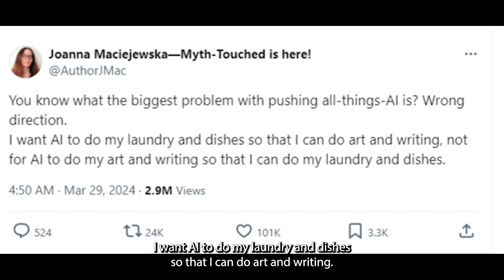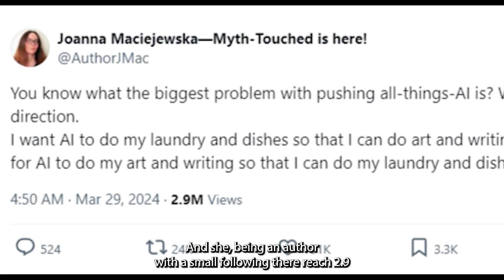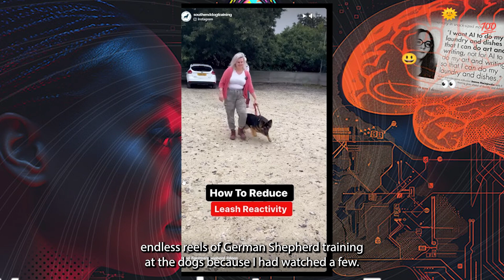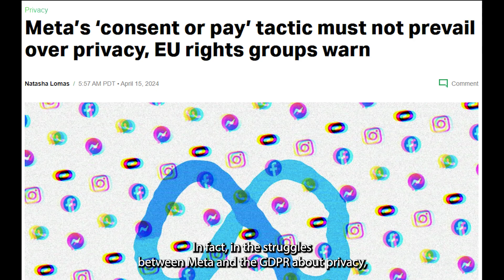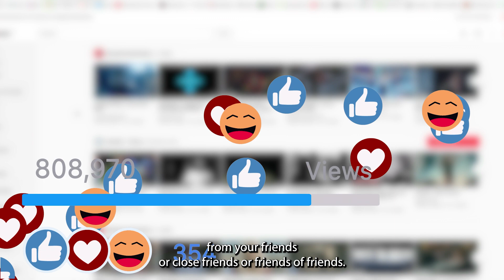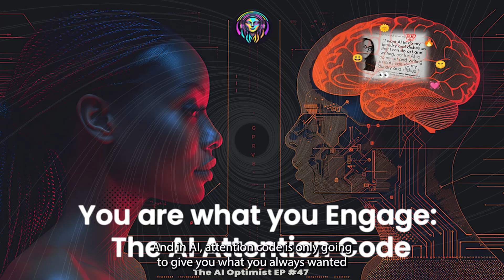You are what you Engage - The AI Attention Code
Social media is now AI interest-driven content; sure it sounds weird, like getting the viral image from people I've rarely heard from, because a common content topic now connects us, invisibly.

00:00 The Viral Meme and the AI Attention Code Reveal
01:38 Creativity being replaced by AI makes it viral
02:25 We are ad units, attention becomes AI and data
04:46 Entertainment Social Spirals - Divided by Design
06:18 Choice 1: Play the AI Attention Code Game?
08:07 Choice 2: Social media is interest driven content, not social.
09:23 Choice 3: Feeling trapped in a social cage or feeling good?

The attention codes that AI has been built into for a really long time used to be called machine learning before it became popular, right?

And they go wild.

So why am I getting sucked into an endless spiral of content we already agree with or disagree with?

Like this love or hate spectrum that if you like it or don't, it's going to be drawn to you and it creates your whole world of social media now, all created by content.

This is just what social algos love – coded for spectrums of your AI-driven attention. Very important AI-driven content.

Attention becomes AI and data because here's the real reason: we're ad units, not users.

They're not trying to optimize our experience, I'm not putting them all down. But we are ad units, and you are what you engage – the AI attention code.